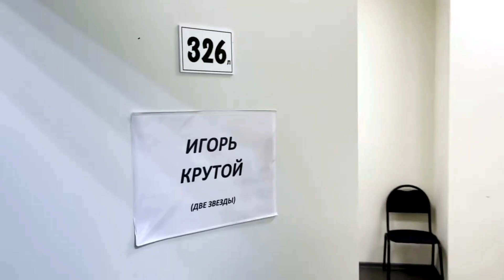🔔 Игорь Крутой: Новогодняя съёмочная эпопея. Аида Гарифуллина, Лев Лещенко, Михаил Боярский (SUB)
Игорь Крутой:
- Продолжается нескончаемая Новогодняя съёмочная эпопея, и, ложась уставшим спать, думаю: «Хватит уже сниматься, тебе же, мягко говоря, уже не 30 лет»... Но, проснувшись с утра и став на беговую дорожку, в башке совсем другое: «Пока зовут, - ты востребован и надо идти сниматься»
Источник: